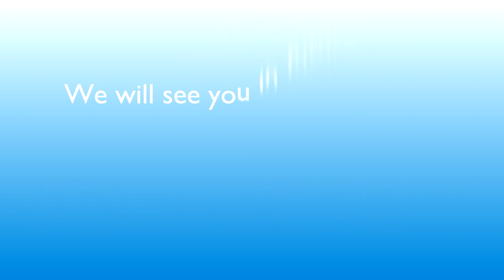TPOT 1 - Sparta Unextended Remix (5 YEARS SPECIAL 1/2)